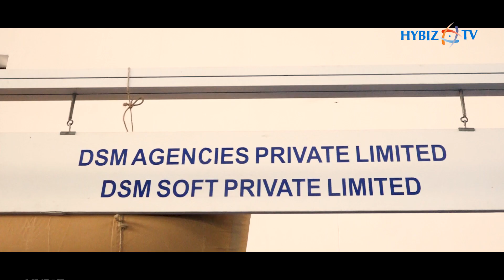DSM Agencies | DSM Soft | Global Logistics Exhibition